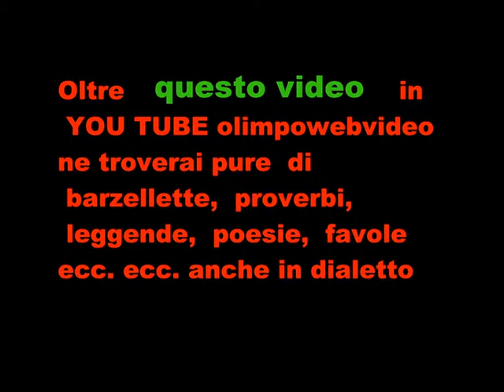All' Organo Antegnati In Tempore Organi del 11 9 2011 FILE 851.wmv